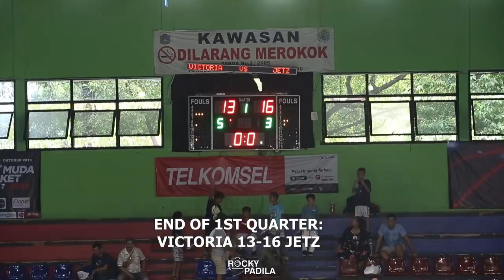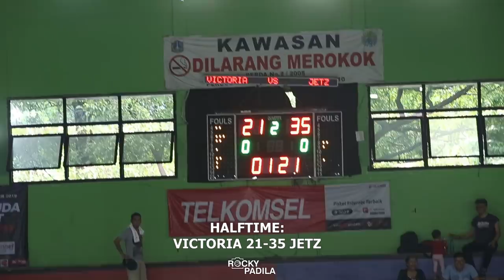Game Highlights: Jetz vs Victoria. Efrael & Lebron Tandem. (Final Indonesia Muda Open KU-12 Tahun)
Game highlights from Indonesia Muda Open KU-12 Final between Jetz and Victoria.